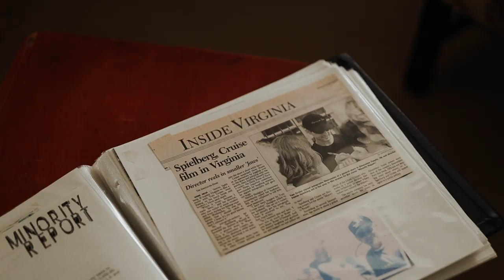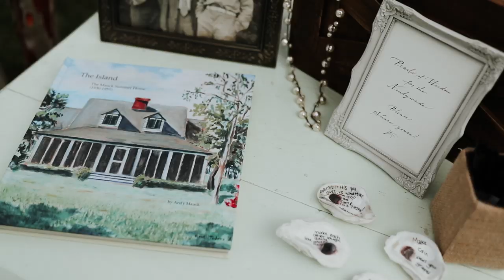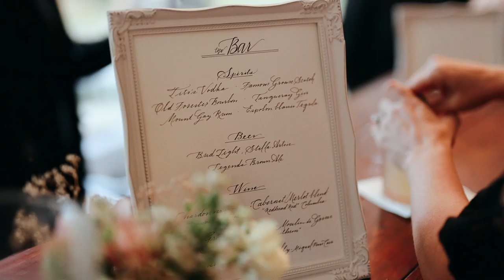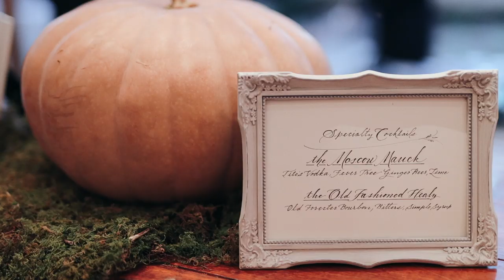They Wrote An Emotional Song About Their Love Story (Without Realizing It!!) // Colin + Caroline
@ColinAndCaroline  were married at Caroline's family home in Gloucester, VA.

“The Island” has been in Caroline’s family for three generations. It’s where she + Colin danced the night away at her cousin’s wedding + realized there might be something more between them. It’s where Colin asked permission from Caroline’s parents to marry their daughter. It’s where he then asked Caroline to spend the rest of their lives together. And on October 5, it’s where they shared handwritten promises in front of all of their closest friends + family as they decided on forever together. It was a dreamy fall wedding day — made complete through some of the sweetest touches! Pumpkins filling the space, digging up a bottle of bourbon they had buried + sharing it with their bridal party, an oyster bar, cigar + whiskey collections, an incredible live band, the most fun parent dances we’ve ever seen, a musical performance by our bride + groom (who are talented musicians who fell in love making music together), + a total surprise firework show for our bride + groom courtesy of Caroline’s family!

Ps. We can’t share about these two without bragging on them for a few seconds as two of the most incredible singer song-writers. You HAVE to check out their music on Spotify! Their song, “More Than Gravity,” that they played for everyone at their reception was actually featured in the hit tv show “13 Reasons Why.” We had so many of their songs in our fall playlists before they even reached out to us so you can bet that we fan-girled SO hard when they asked us to be their wedding videographers! Give their music a listen...we're certain you’ll love them just as much as we do!

Our main camera
Our other main (and favorite) camera
35mm lens
50mm lens
85mm lens
100mm lens
20mm lens